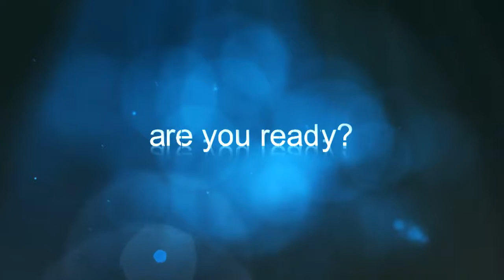2DIE4's 2012 trailer.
For those of you who've been wondering...this is a sample of what FASHION 2DIE4 is all about...and so much more.
Thank you for the continued support. So much in store this year.